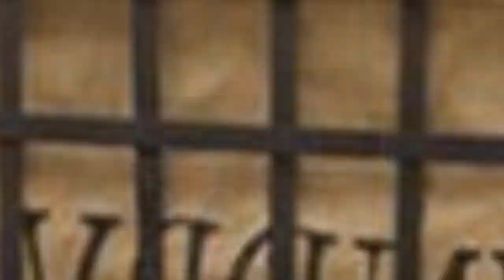75 Coastal Laundry Room With Granite Countertops Design Ideas You'll Love 😊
Browse coastal laundry room ideas and decor inspiration. Discover designs for custom coastal laundry rooms and closets, including coastal utility room organization and storage solutions.

0:00:00 - Intro
0:00:12 - Coastal Laundry Room With Granite Countertops Design Ideas You'll Love: Inspirations 1 to 25
0:02:52 - Coastal Laundry Room With Granite Countertops Design Ideas You'll Love: Inspirations 26 to 50
0:05:43 - Coastal Laundry Room With Granite Countertops Design Ideas You'll Love: Inspirations 51 to 75